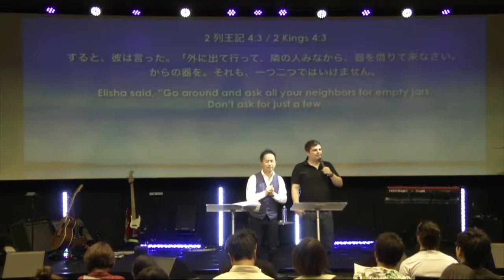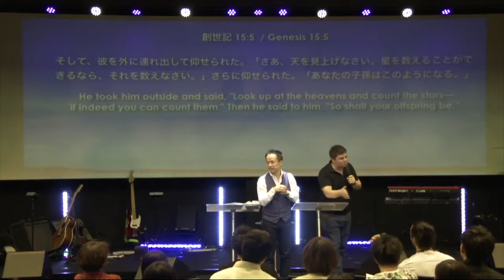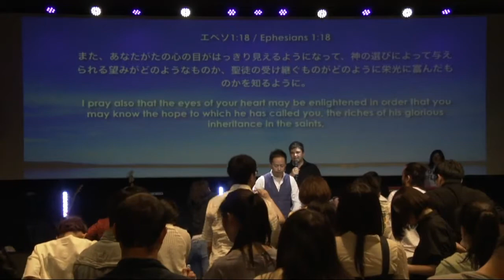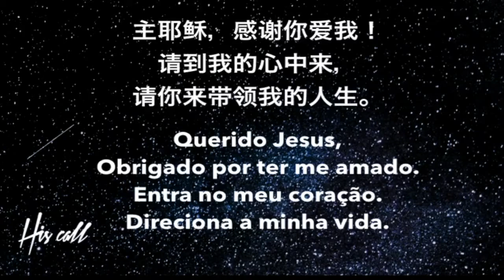恵みと期待感 Grace and expectations. Jun 4 2017.